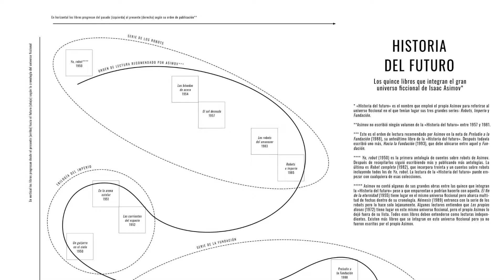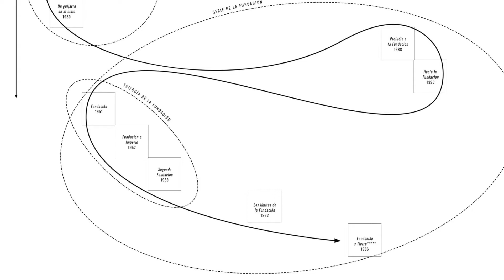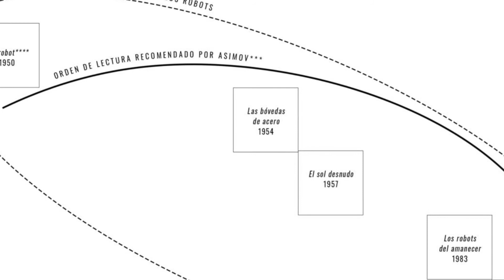Introducción a la Historia del futuro de Isaac Asimov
Introducción al escritor clásico de ciencia ficción y divulgador Isaac Asimov y a su Historia del futuro, en la que se engloban sus principales series de ciencia ficción: la de los robots, la trilogía del Imperio y la serie de la Fundación.

La lista de libros con su orden de lectura recomendado por el autor se puede encontrar en este enlace:

Este esquema fue publicado en el artículo "Asimov, resublimado" de la revista cultural Jot Down: